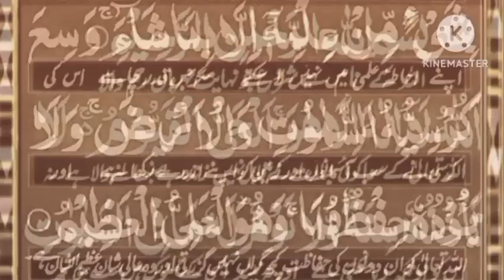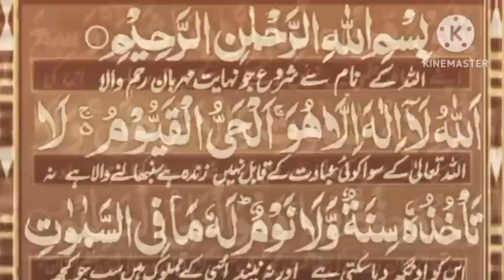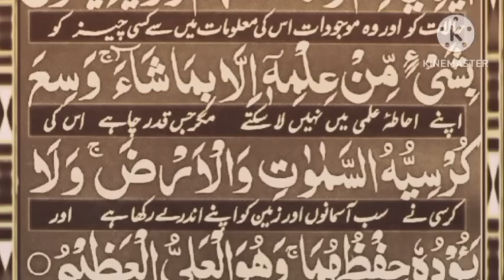Ayatul kursi Surah (ayat al kursi) beautiful Recite || Ayatul kursi urdu translation || Episode 199